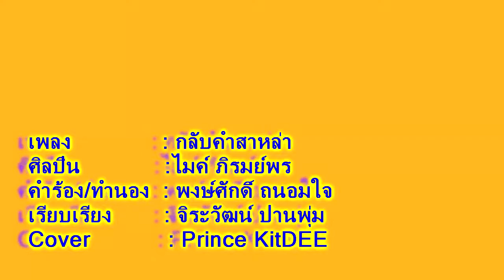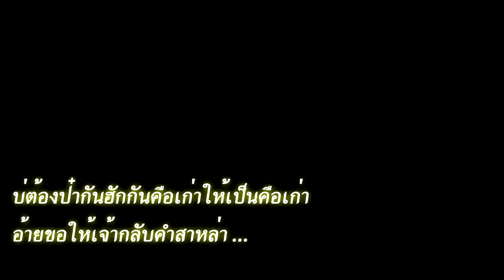กลับคำสาหล่า - ไมค์ ภิรมย์พร | Prince KitDEE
กลับคำสาหล่า - ไมค์ ภิรมย์พร Cover Prince KitDEE
เพลง              : กลับคำสาหล่า
ศิลปิน             : ไมค์ ภิรมย์พร
คำร้อง/ทำนอง  : พงษ์ศักดิ์ ถนอมใจ
เรียบเรียง        : จิระวัฒน์ ปานพุ่ม
ภาพนิ่ง           : ตนมือสั่น
Model   : FOLK & FUZE
KitDee  Studio, Khon Kaen Thailand